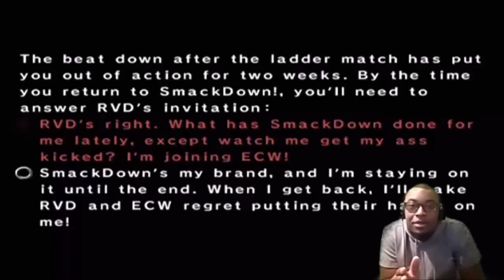WWE Smackdown vs Raw 2006 Season Mode #49